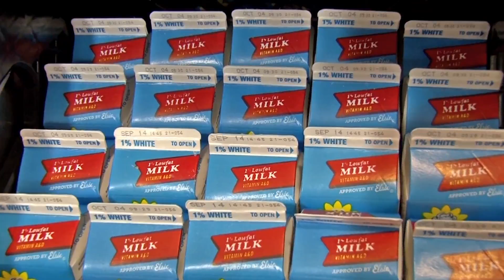I Choose School Lunch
APS students share why they choose school lunch and make healthy food choices.